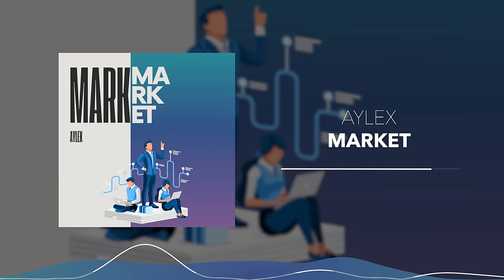[No Copyright Background Music] Bright Corporate Upbeat Event Positive Finance | Market by Aylex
Discover the vibrant energy of 'Market' by Aylex, a dynamic and upbeat track that embodies the essence of modern corporate ventures. With its bright melodies and positive vibes, 'Market' sets the perfect tone for exciting business endeavors and joyful experiences.

Market by Aylex has been exclusively released on our record label Free To Use Music. We own exclusive worldwide rights to this music track. This ensures that Market by Aylex is 100% FREE and SAFE to use in your personal user-generated content on various media platforms such as YouTube, Instagram, Twitch, TikTok, and Facebook as long as you copy & paste the text below into the description of your video 📝

If you as an individual or on behalf of a company wish to use this music track without including attribution and/or for commercial purposes (e.g. company video, advertisement, podcast, social media post, or another media format), then you must purchase a license from our shop

Follow Aylex.